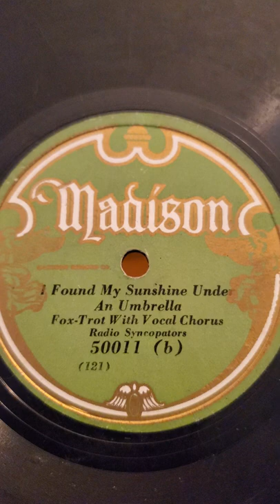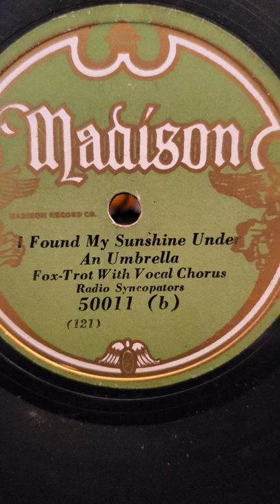I Found My Sunshine Under an Umbrella - (vocal Arthur Fields) Radio Syncopators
I Found My Sunshine Under an Umbrella - (vocal Arthur Fields) Radio Syncopators  Madison Records #50011